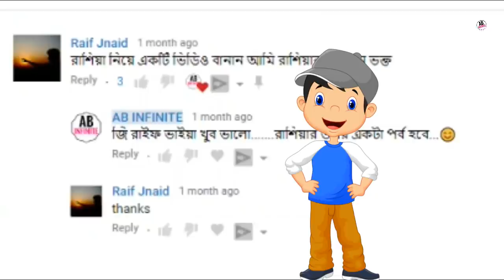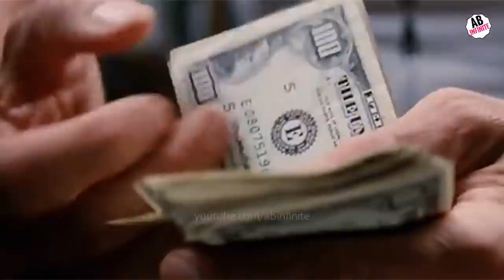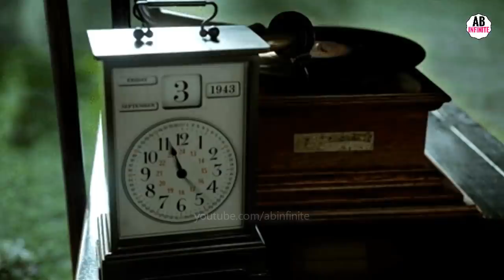রাশিয়া দেশ | রাশিয়া দেশের আশ্চর্যজনক কিছু তথ্য | রাশিয়া ইতিহাস | জানলে অবাক হবেন রাশিয়ার সম্পর্কে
রাশিয়া এমন একটা দেশ যা ইউরোপ এবং এশিয়া দুটি মহাদেশের মধ্যেই রয়েছে...সরকারিভাবে রুশ ফেডারেশন বা রশিস্কায়া ফিদিরাৎসিয়া নাম হলেও সহজ করে সবাই রাশিয়াই বলে থাকে...রাশিয়া(Russia) নামটি রুশ নামক মধ্যযুগীয় একটি রাষ্ট্র থেকে এসেছে...রাশিয়ার রাজধানী ও সবচেয়ে বড় সহর হল মস্কো...রাশিয়ার মোট জনসংখ্যা ১৪ কোটি ৩৯ লক্ষেরও বেশি...রাশিয়ার সমগ্র অঞ্চলের এক চতুর্থাংশ ইউরোপ এবং বাকি তিন চতুর্থাংশ এশিয়ার মধ্যে রয়েছে...
ab infinite এর নতুন আরেকটি ভিডিয়তে স্বাগতম আপনাদের সবাইকে...